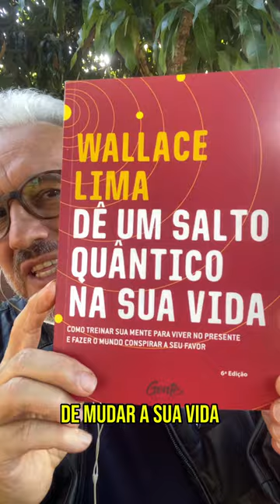LIVRO DÊ UM SALTO QUÂNTICO EM SUA VIDA: NÃO ESPERE IR PARA A PRISSÃO PARA LER ESSE LIVRO | Wallace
Não espere ir para a prisão para ler esse livro!

“Jamais imaginei que a minha verdadeira cura viria através de um brasileiro, nordestino, do Sertão de Pernambuco.”

Em janeiro de 2021, recebi uma carta da Penitenciária Pöschwies em Zurique, Suíça. Maxwell Rodrigues, preso por envolvimento com drogas, relatou que uma senhora brasileira, voluntária, deu meu livro de presente a ele na prisão.

Quando Maxwell finalmente leu o livro, ele escreveu: “Agora caiu a ficha, acredito que minha mente teve um salto quântico, foi um êxtase de energia...”

“Refletindo nas sincronicidades dos últimos dias, comecei a ligar os pontos e agradecer por toda a minha vida. Já posso andar com minhas próprias pernas.”

Essa carta me emocionou profundamente. O livro foi escrito com a intenção e libertar as pessoas do seu mundo interior, mas foi além, libertando-as também da prisão física.

Hoje fica claro para mim, que uma coisa pode levar à outra.

Maxwell traduziu trechos do livro na prisão, em vários idiomas, e os distribuiu com outros prisioneiros, já semeando o bem. Ele ganhou a liberdade e, juntos, fizemos uma live onde contou sua saga de buscador espiritual que, após tropeçar, se levantou com a ajuda do livro.

Este livro pode te ajudar também andar com as próprias pernas e dar um salto quântico na mente e na vida, assim como fez com Maxwell e milhares de outras pessoas!

Adquira na promoção, com FRETE GRATUITO para todo o Brasil, e ganhe R$ 2232 em bônus exclusivos

1. Gravação da Mentoria Novo Salto Quântico - 18 horas de transformação profunda.
2. Gravação completa de Quatro Edições do Simpósio Internacional de Saúde Quântica e Qualidade de Vida.
3. Meditação Quântica de Cura com o Ronronar do nosso Gatinho Alegria.

🔹 Depoimentos Reais!
🔹 Conteúdo Teórico e prático Exclusivo!
🔹 Transformação Garantida!

PS. Não espere ir para a prisão para descobrir o poder transformador deste livro.

Aproveite agora e dê o primeiro passo para a sua libertação!